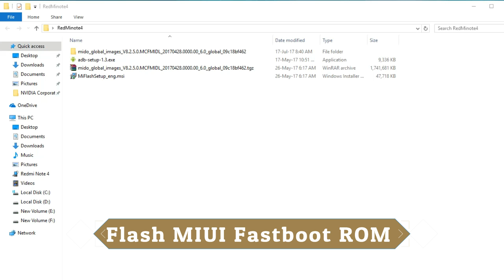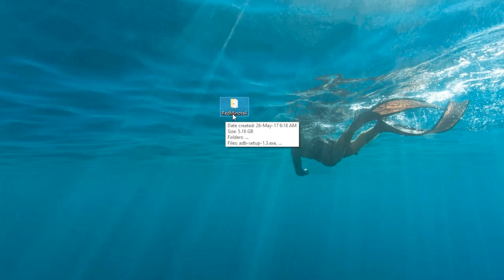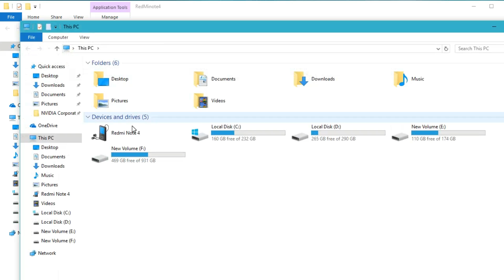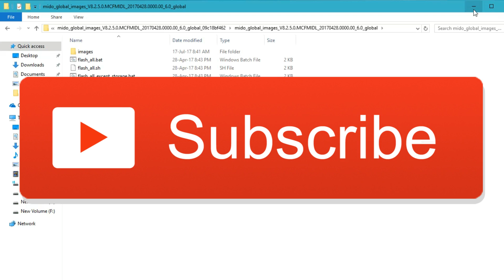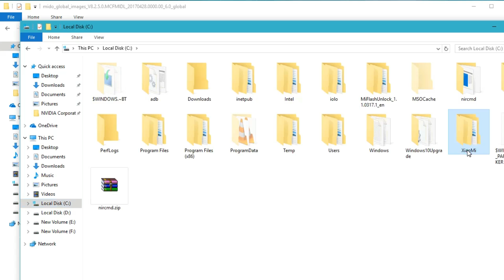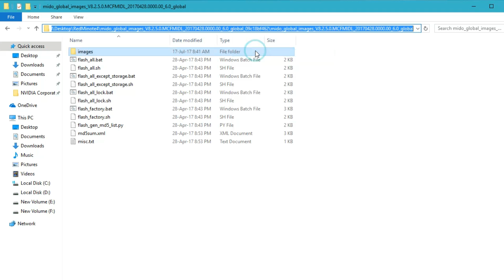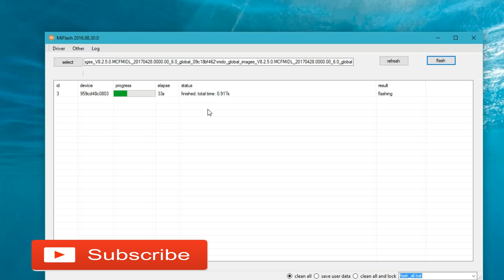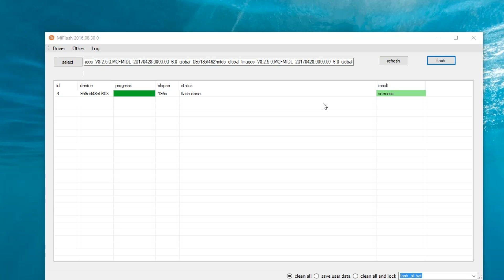Flash MIUI FASTBOOT ROM - How-to Guide [UPDATED]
Here is the step by step guide to flash MIUI fastboot ROM on Any Xiaomi phone.

 This guide will work on any Xaiomi MIUI Phone. All you have to download the latest MIUI fastboot rom and MI Flash tool to flash this new MIUI ROM on your MI Phone.

Just boot your MI Phone in Fastboot mode and run the Flash tool on your desktop and flash the MIUI ROM on your phone. Simple. All the steps are mentioned in the video.